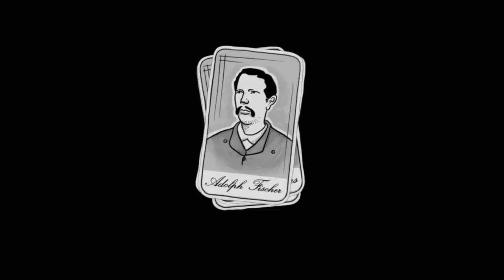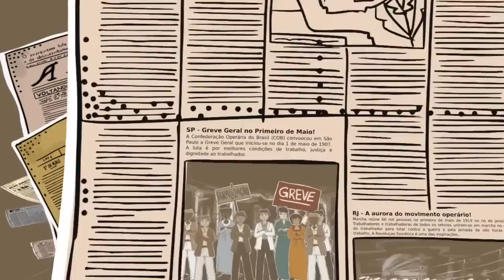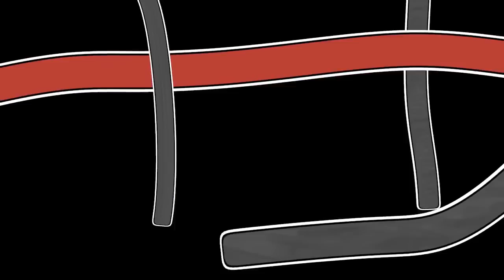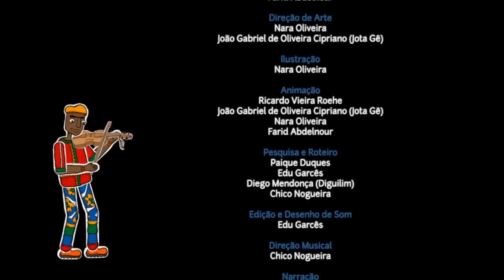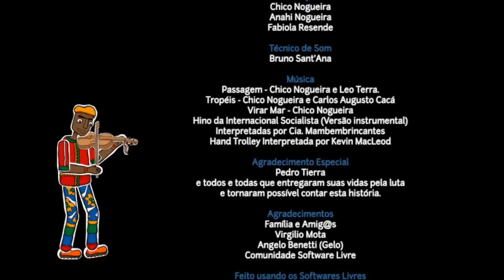Maio, Nosso Maio - Primeiro de Maio Anarquista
Maio, Nosso Maio - Primeiro de Maio Anarquista. História dos primeiros movimentos de protestos/manifestos precursores do 1º de Maio.

Feita com Software Livre e em um processo coletivo, a animação "Maio Nosso Maio" apresenta de forma leve e compromissada uma leitura histórica que resgata o sentido original do Dia dos Trabalhadores.

Modelagem e Animação:
Ricardo Roehe (Phoinx), João Gabriel "JG" de Oliveira Cipriano (V5), Nara Oliveira (Gunga), Farid Abdelnour (Gunga)

Produção e Direção:
Farid Abdelnour (Gunga)

Direção de Arte:
Nara Oliveira (Gunga), João Gabriel "JG" de Oliveira Cipriano (V5)